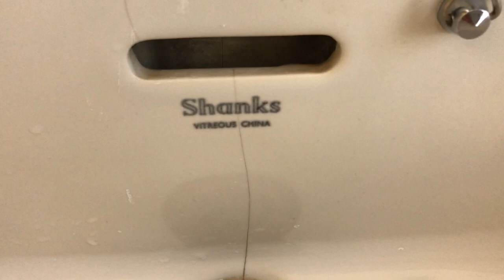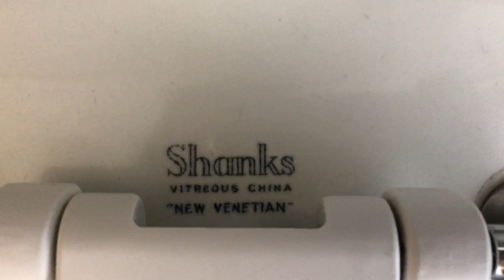Extremely Rare!: 1930's Shanks 'New Venetian' Low Level Double Trap Syphonic Toilet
Back again at my absolute favourite building, in a different room I discovered by chance online.
        We have an almost completely original 1930's Shanks 'New Venetian' low level double trap syphonic toilet, with a matching 'Parva' cistern, with the original older style inlet pipe and aspirator pipe, original brass 'New Rotunda' syphon, a newer Part 1 valve, and a Celmac 'Saxon' seat. It's in great overall condition too, and as is expected it has a brilliant yet whisper quiet flush, although it's a bit more sluggish to start than the other Venetians I've filmed, this is down to the older style aspirator/inlet pipe, it's still has very strong suction when it gets going. The refill also sounds great even though it's a newer part 1, which really adds to the atmosphere.
       The bathroom also features an early 60's Shanks 'Carlton' No. 53/45 basin and early 60's Shanks 'Viking' bath, as well as older marbelised floor and wall tiles, which if you ask me, really make this whole suite look even more magnificent.